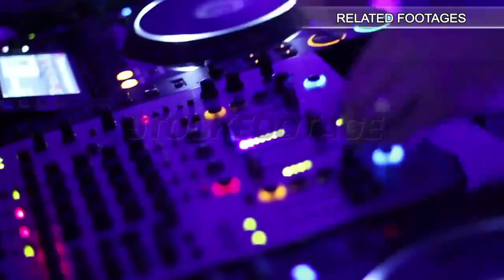Mist covering mountains timelapse, weird place, mysterious atmosphere, thriller. Stock Footage